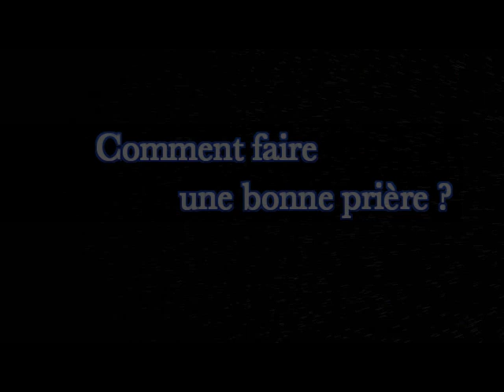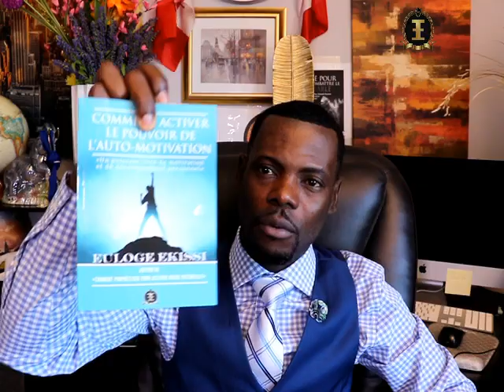Comment faire une bonne prière avec Euloge Ekissi